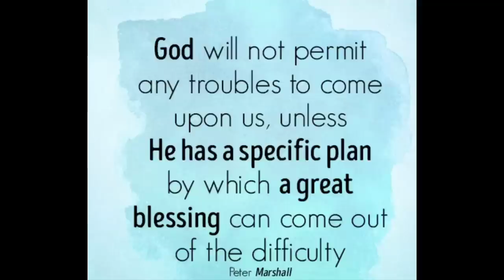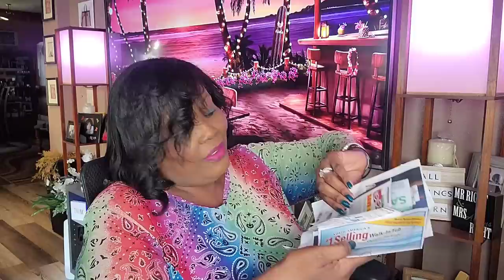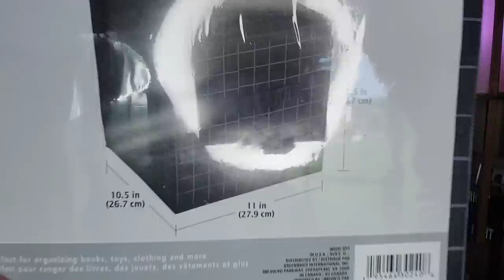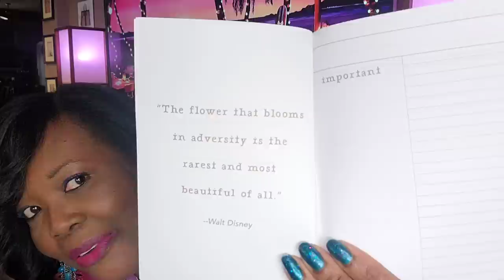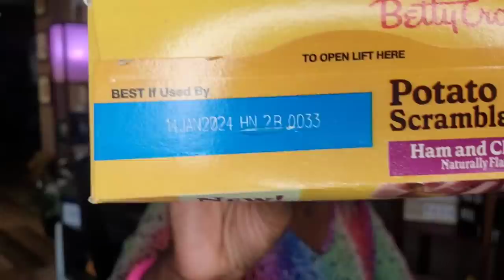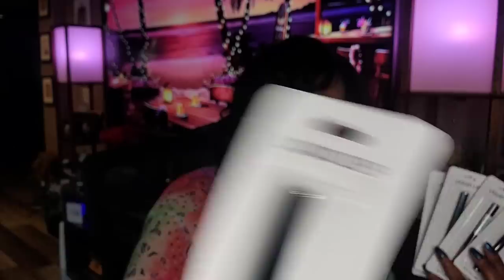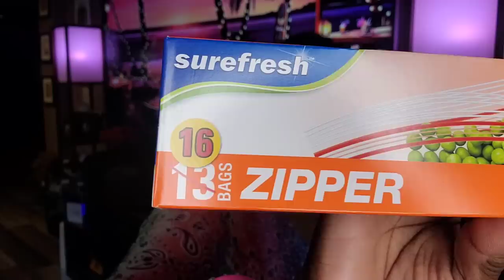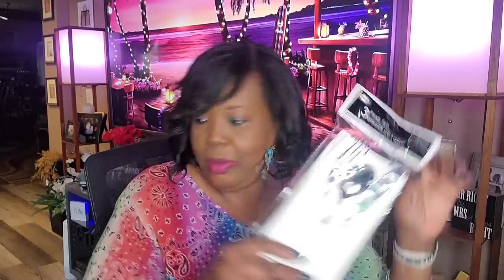BRAND NEW LARGE DOLLAR TREE 🌳 HAUL* A $13 BABY SHAMPOO* NEW ITEMS * BRAND NAMES & MORE 6-11-23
HEY EVERYONE!

HAPPY WEEKEND 🫶🏾🤗❤️

I FOUND SOME INTERESTING THINGS AT THE DOLLAR TREE 🌳 SOME ARE QUITE EXPENSIVE IN OTHER STORES ENJOY 😉

PRODUCT REVIEWS AND FRIEND MAIL
ALLTHINGSBERN
P.O.BOX 654